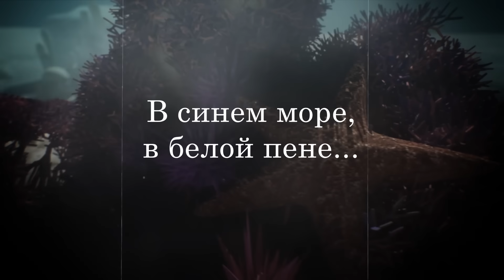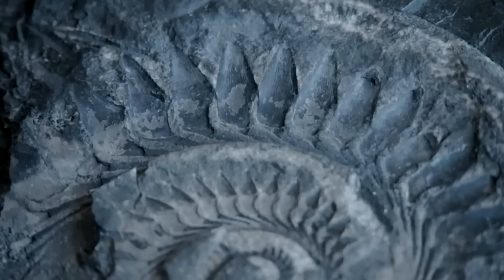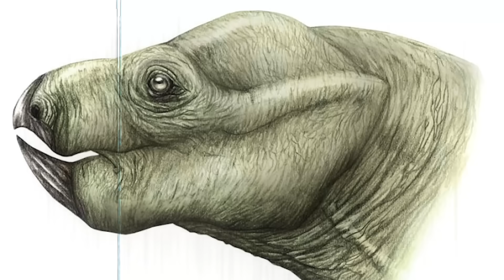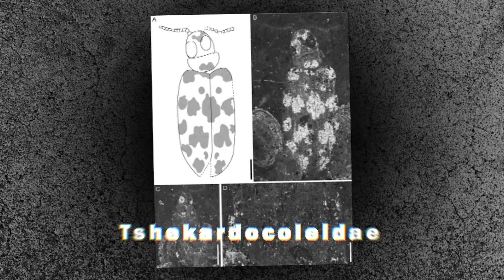Почему ты не выживешь в пермском периоде?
Готовься к путешествию в конец эры — в мир, где Земля была охвачена гигантскими переменами, а выживание было настоящим вызовом! Мы переносимся в пермский период, когда мир буквально переживал апокалипсис: вулканические извержения, глобальные изменения климата и массированные вымирания, которые оставили свой след на всей жизни планеты. Ты встретишься с ужасными хищниками, гигантскими амфибиями и странными растениями, а кислород в воздухе станет редким и не таким, как мы его знаем. Почему тебе не суждено было бы выжить в этом жестоком мире? Включай свою машину времени — нас ждёт опасное и потрясающее приключение!

0:00 Вступление
0:34 Первые шаги
03:01 В синем море, в белой пене…
05:23 Охотники и их добыча
12:15 Внизу, под самыми ногами…